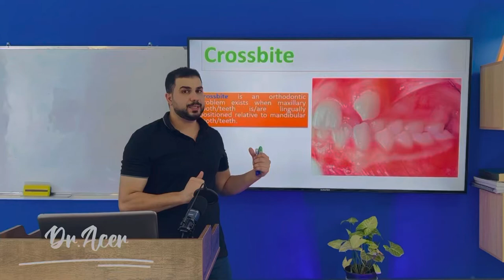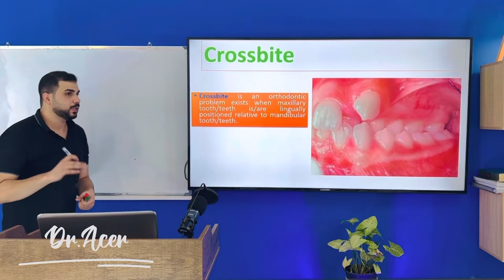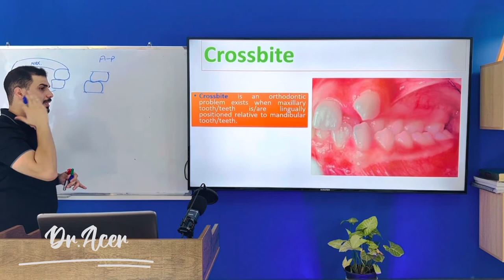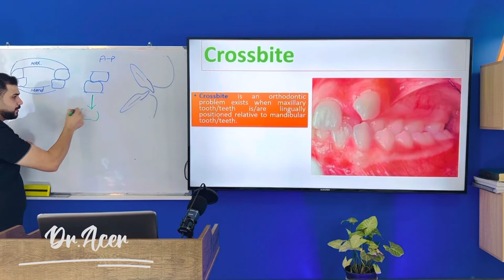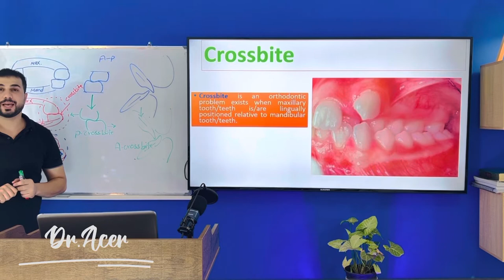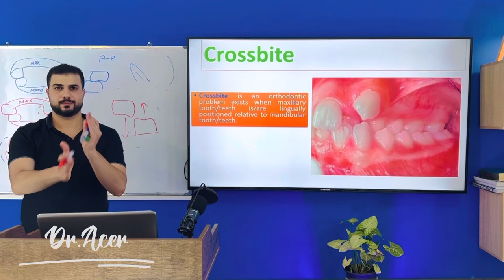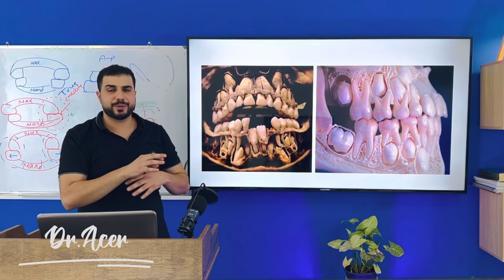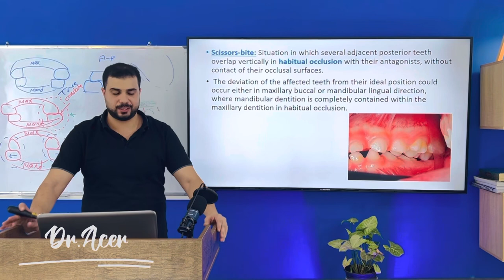Crossbite شرح تفصيلي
orthodontic lectures
dr.aiser kareem
محاضرات تقويم أسنان للمرحلة الرابعة
شرح تقويم الأسنان
د.أيسر كريم ثامر